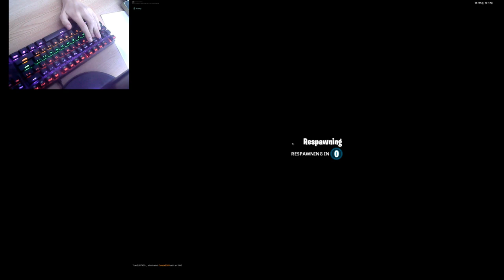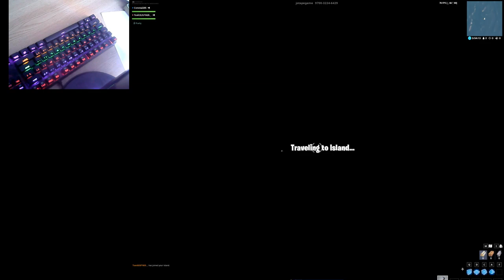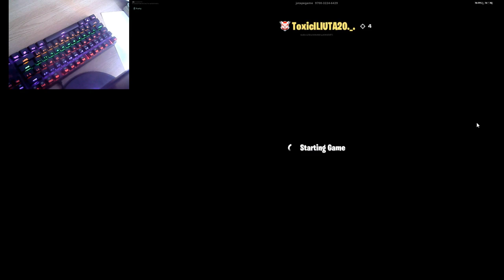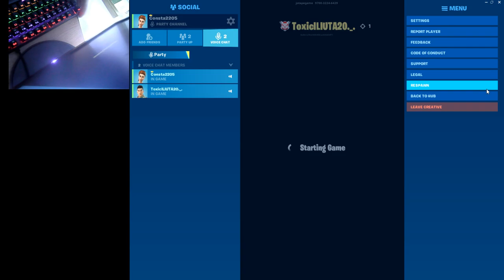JOc fortnite lets go to victory rayale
joc fortnite cu 2 baieti din nexus lets go nexus power